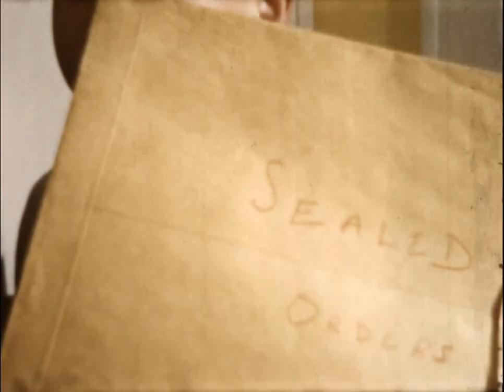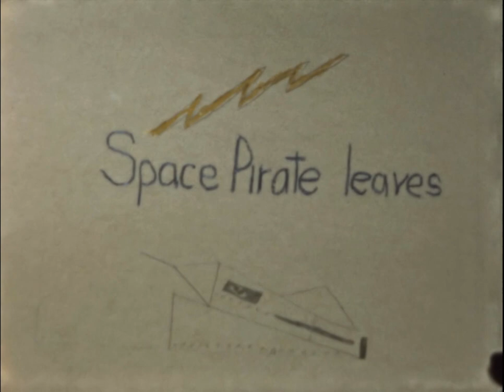The Space Movie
Jay Tuck's very first movie, produced and directed at age 8.
Jay later went on to produce over 500 films for network television and is now CEO of Airtime Dubai in the UAE.

The Space Movie was filmed in Pompton Lakes, New Jersey in 1952 by Jay Tuck Sr (cameraman).
Actors were Dr. Robert Margolis (today in California)
and Richard Kolin (today in Washington State).
The film has no sound.
Technical Info:
The excellent transfer from a 60 year old 8mm film to this fine digital playout was done by:
     RetroCut Filmdigitalisierung
     Amtsstr. 69, 22149 Hamburg, Germany
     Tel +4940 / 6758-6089